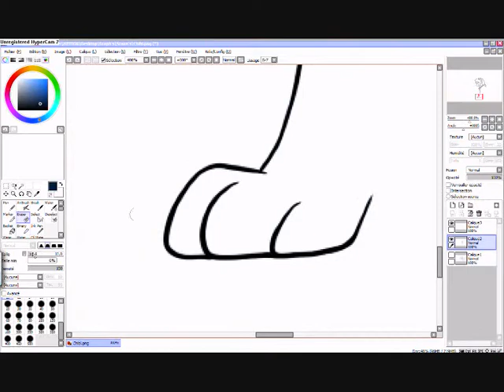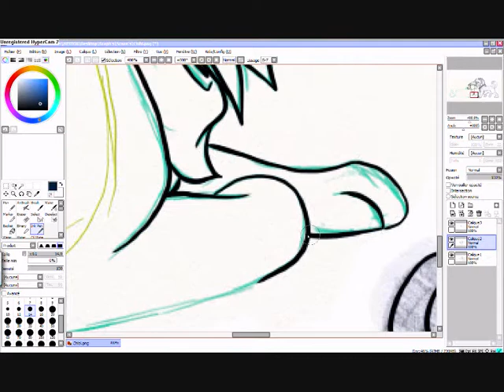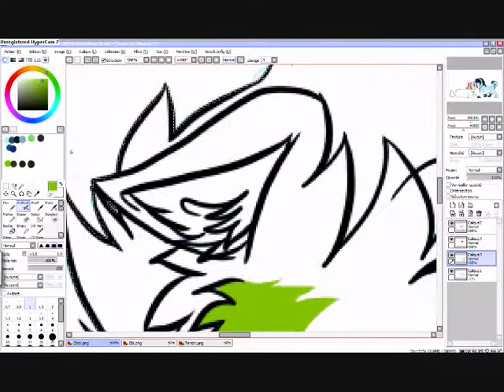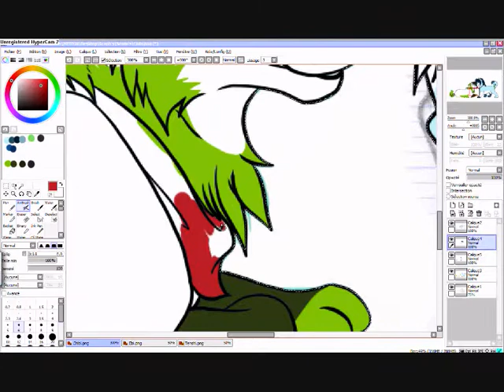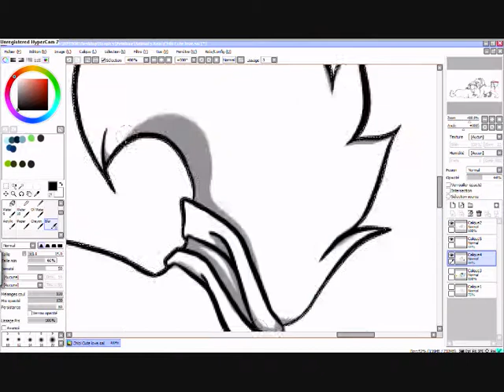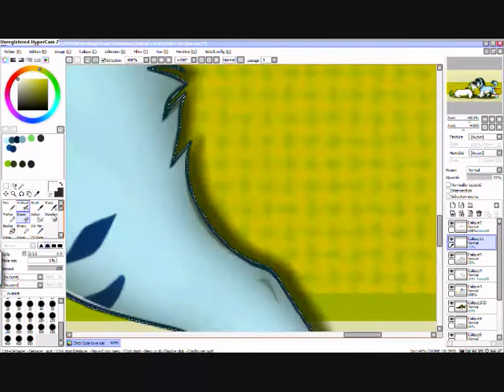"He's just my Chibi Cute Luv'" Video Draw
A commish' from my Boyfriend !!! ^^

Sorry, this video is an epic FAIL -o-"